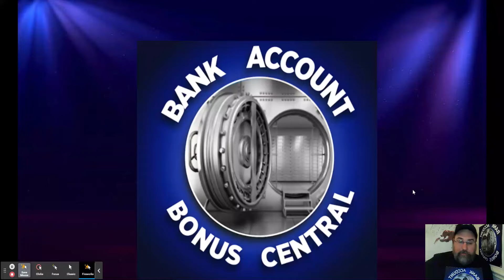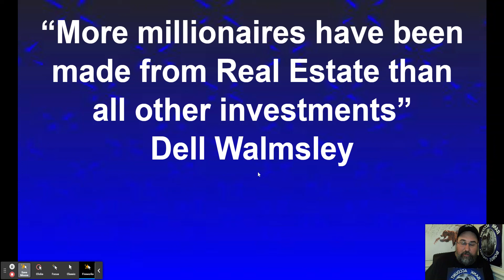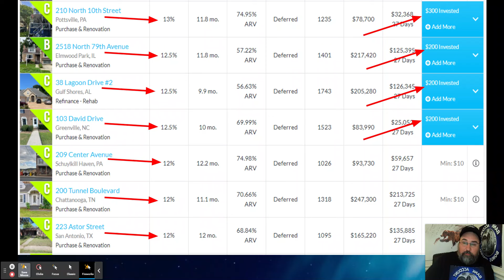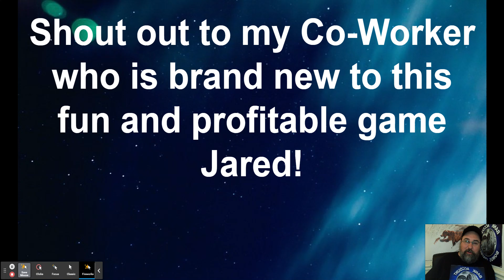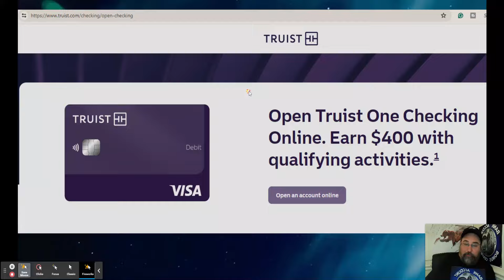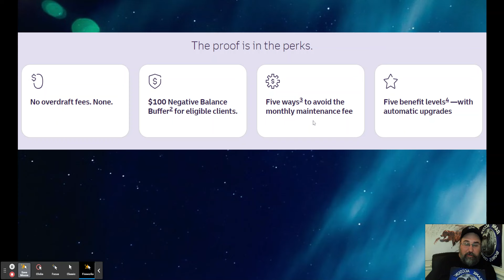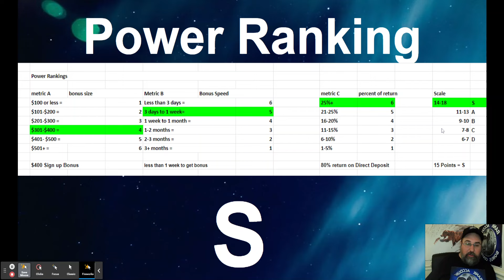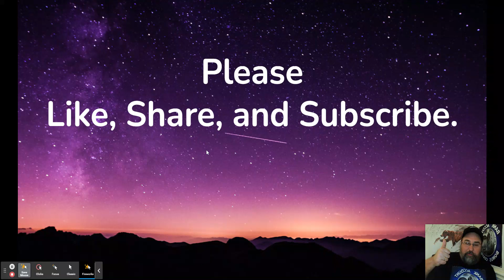Truist $400 Personal Checking Account Bonus! Many States! 80% Bonus on Direct Deposit!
Learn about the $400 Truist Personal Checking Account Bonus in this video Link to this offer

$500 Upgrade Savings account bonus in this video. Link to this offer

$800- $1,000 Wings Credit Union and Chase Chase Ink Stack bonus

$125 Ally Bank Savings Account bonus in this video. Link to this offer

$40 in Ubereats!

M1 Owners Credit Card with up to $2,400 in cash back per year Link to this Offer